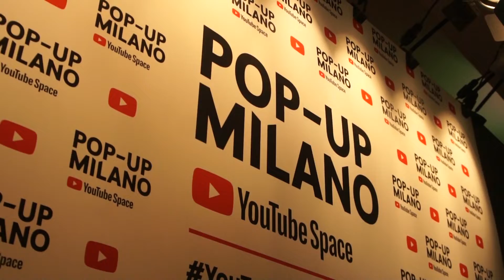Andiamo agli youtube space di milano 2019 (giovedi)